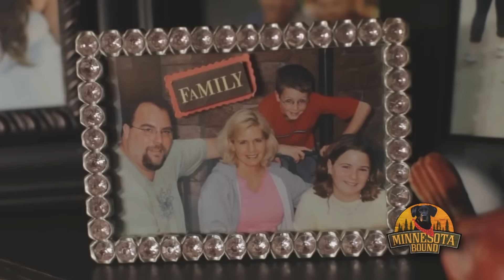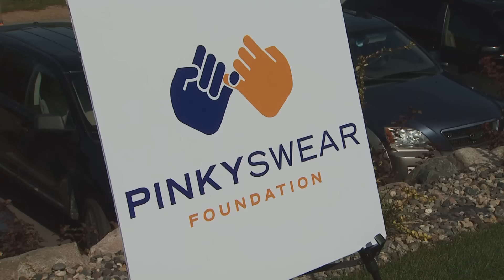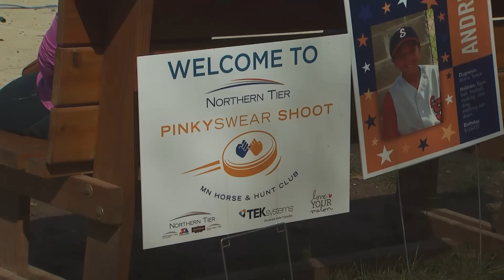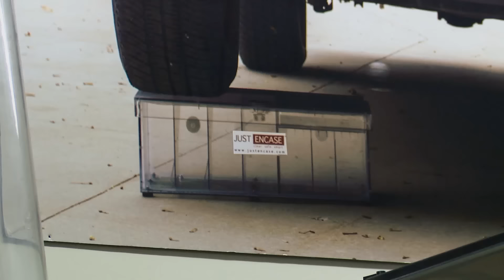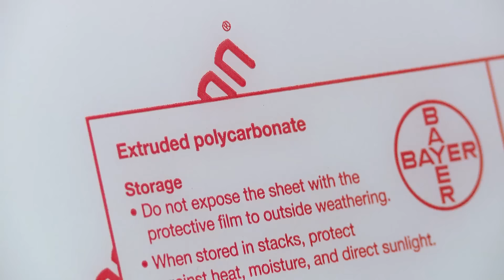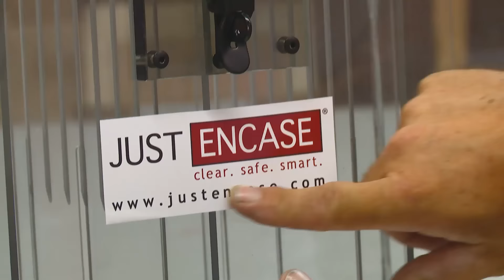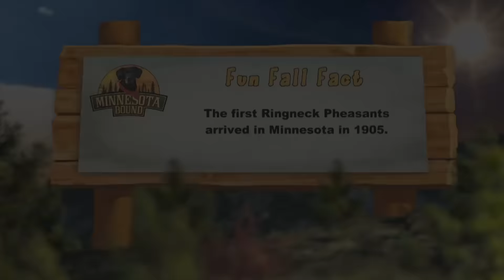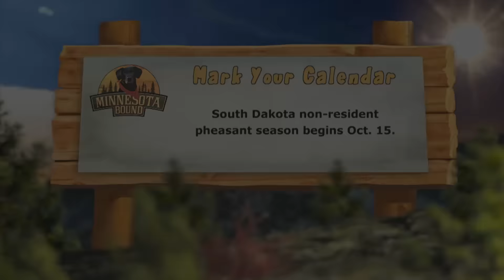Minnesota Bound | Pinky Swear Foundation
1.) Pinky Swear Foundation
2.) Just En Case
3.) Walk in the Park - Cuyuna
4.) RSC - Sumac
MNB 792